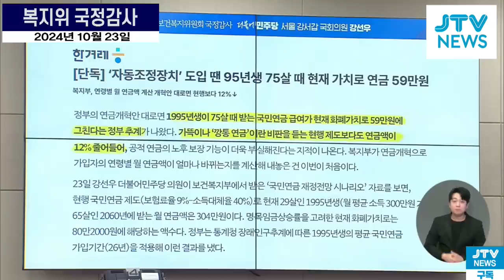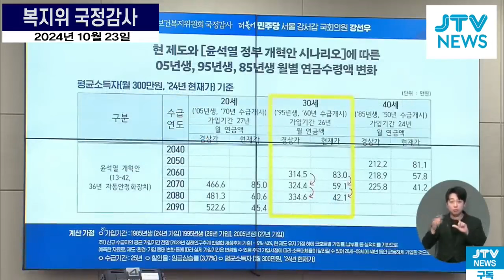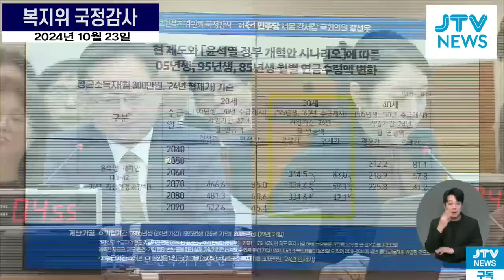"정신차리세요" vs "질문 잘 보세요"...강선우 vs 심평원장 강중구 충돌 (어이 없어 고개 돌리는 강선우 의원)